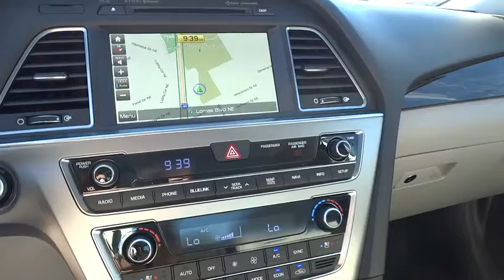2016 Hyundai Sonata Hybrid Albuquerque, Rio Rancho, Santa Fe, Clovis, Los Lunas, NM GA016805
2016 Hyundai Sonata Hybrid

8800 Lomas Blvd. Northeast

The Hyundai Sonata Hybrid Hybrid was built giving it all the things people wanted in a mid-size sedan. A larger front grille design, unique front bumper, unique headlight graphics and wheel designs set the Sonata Hybrid apart from the crowd. Sonata Hybrid Hybrid uses a 2.0L engine with Blue Drive fully parallel Hybrid system offering up to 44 MPG HWY with up to 193 horsepower. Enjoy space and comfort for yourself and four friends inside. Listen to all your favorite artists through the available 400-watt Infinity audio system with 10 speakers. Find a gas station, track vehicle maintenance and send voice-to-text messages without leaving the driver seat, thanks to Apple CarPlay and Android Auto. Find perfect comfort with the available 12-way power-adjustable driver seat with power lumbar support with available heated/ventilated seats. The Sonata Hybrid has more total interior volume than other hybrids in its class since its battery pack is under a flat trunk floor, increasing usability of the cargo area. Speaking of cargo, an available hands-free smart trunk opens automatically when it senses the Proximity Key is behind the vehicle within three feet for more than three seconds. The Sonata Hybrid's available navigation system makes it easier for you to get from A to B. Use voice-recognition or the interactive touchscreen to get directions without being distracted. You can never be too safe when reversing. The view from the available Sonata Hybrid rearview camera is displayed on the central in-dash touchscreen, with guidelines that help direct you into tight spots and take the guesswork out of backing up. Other available features include Smart Cruise Control with stop/start, Lane Departure Warning, and Blind Spot Detection.
CARPETED FLOOR MATS,FIRST AID KIT  -inc: First aid kit for glove box